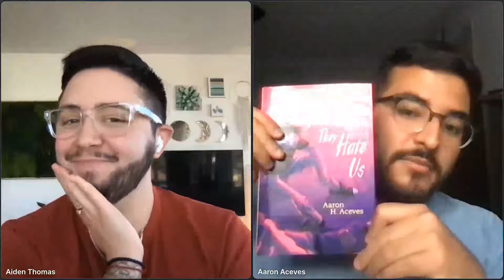THIS IS WHY THEY HATE US with Aaron H. Aceves and Aiden Thomas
Join Aaron H. Aceves and Aiden Thomas for a conversation on THIS IS WHY THEY HATE US, a "fun, irreverent summer romp...about a high school senior determined to get over his unrequited feelings for his best friend by getting under someone else."

About THIS IS WHY THEY HATE US

Enrique “Quique” Luna has one goal this summer—get over his crush on Saleem Kanazi by pursuing his other romantic prospects. Never mind that he’s only out to his best friend, Fabiola. Never mind that he has absolutely zero game. And definitely forget the fact that good and kind and, not to mention, beautiful Saleem is leaving LA for the summer to meet a girl his parents are trying to set him up with.

Luckily, Quique’s prospects are each intriguing in their own ways. There’s stoner-jock Tyler Montana, who might be just as interested in Fabiola as he is in Quique; straitlaced senior class president, Ziggy Jackson; and Manny Zuniga, who keeps looking at Quique like he’s carne asada fresh off the grill. With all these choices, Quique is sure to forget about Saleem in no time.

But as the summer heats up and his deep-seated fears and anxieties boil over, Quique soon realizes that getting over one guy by getting under a bunch of others may not have been the best laid plan and living his truth can come at a high cost.

Aaron H. Aceves (he/him) is a bisexual, Mexican-American writer born and raised in East L.A. He graduated from Harvard College and received his MFA from Columbia University. His fiction has appeared in jmww, Epiphany, and them., among other places. He currently lives in Texas, where he serves as an Early Career Provost Fellow at UT Austin, and his debut novel, This Is Why They Hate Us, will be released August 23rd by Simon & Schuster Books for Young Readers.

Aiden Thomas is a trans, Latinx, New York Times bestselling  author of young adult novels. They received an MFA in Creative Writing from Mills College. Originally from Oakland, California, they now make their home in Portland, OR. Aiden is notorious for not being able to guess the endings of books and movies, and organizes their bookshelves by color.